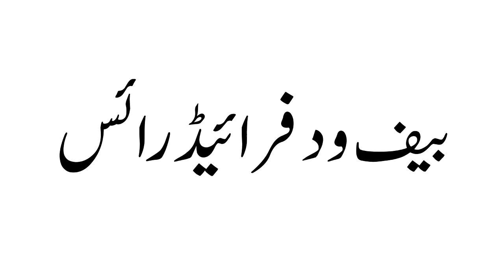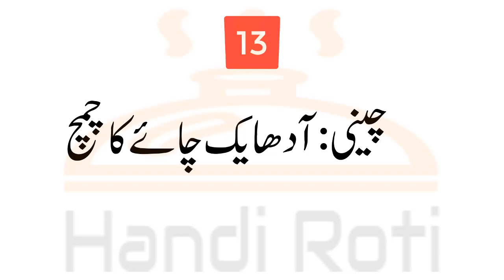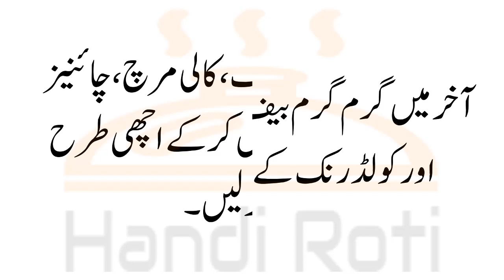Beef With Fried Rice گائے کا گوشت چاولوں کے ساتھ ترکیب | Chinese Recipes